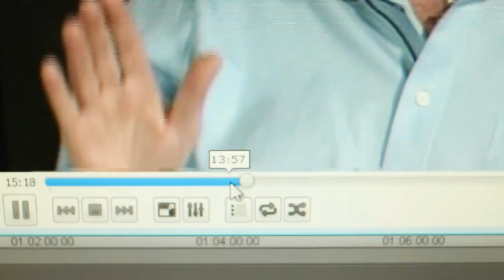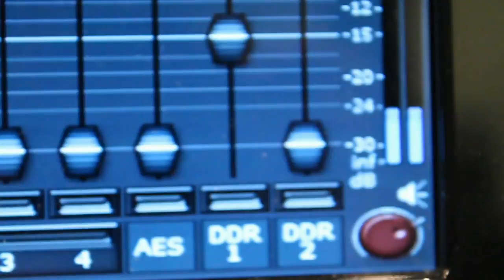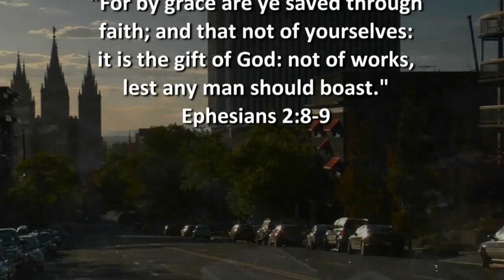Ex Mormon Files - 197 - Dallin Barnes